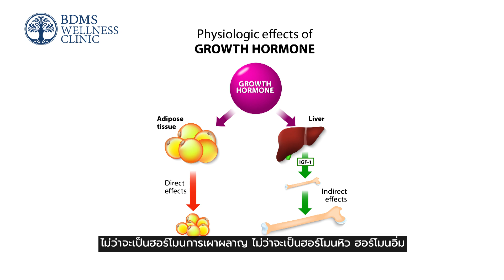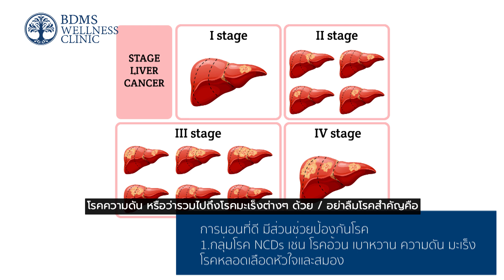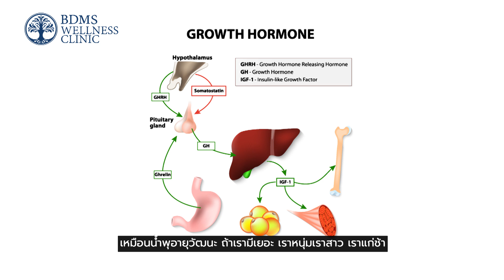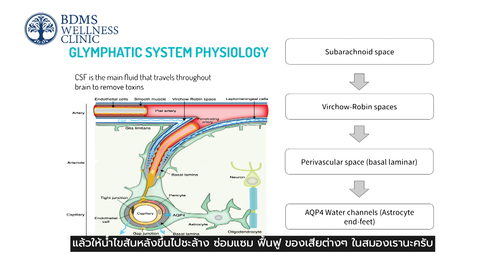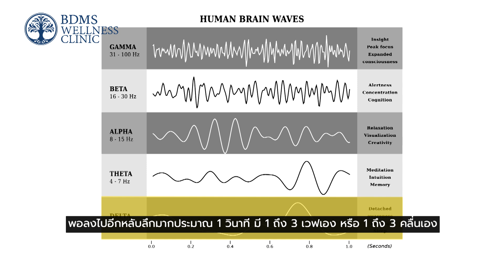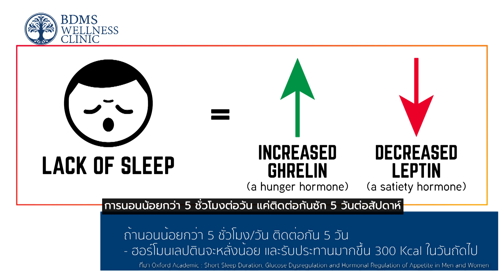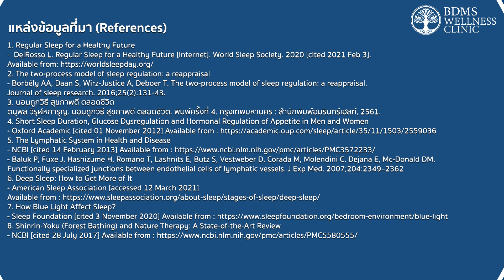วันนอนหลับโลก | World sleep day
‘Regular Sleep, Healthy Future’

เนื่องในวันนอนหลับโลกปี 2564 นี้ BDMS Wellness Clinic รณรงค์ให้ทุกคนเห็นความสำคัญของการนอนเพื่อคุณภาพชีวิตที่ดีสุด เพราะการเข้านอนและตื่นนอนเวลาเดิมเป็นประจำส่งผลให้การนอนหลับมีคุณภาพมากขึ้น และวิธีที่ดีที่สุดคือทำให้ช่วงเวลาการตื่นและการนอนสอดคล้องกับนาฬิกาในร่างกายของเรา

นายแพทย์ตนุพล วิรุฬหการุญ ประธานคณะผู้บริหาร บีดีเอ็มเอส เวลเนส คลินิก และ บีดีเอ็มเอส เวลเนส รีสอร์ท และแพทย์หญิงสร้อยเพชร ประเทืองเศรษฐ์ ผู้อำนวยการคลินิกสุขภาพเชิงป้องกัน และฟื้นฟู จะมาร่วมพูดคุยเกี่ยวกับการนอนหลับ นอนอย่างไรให้มีคุณภาพ พร้อมเทคนิคเพื่อการนอนหลับได้อย่างเต็มอิ่ม

10 วิธี เพื่อการนอนหลับอย่างเต็มอิ่ม
🔸ปรับการเข้านอนและตื่นนอนให้ตรงเวลาเป็นประจำสม่ำเสมอทุกวัน แม้กระทั่งเป็นวันหยุดสุดสัปดาห์ และแนะนำให้เข้านอนก่อน 22.00 น. เพื่อให้ Growth Hormone ได้ทำงานเต็มประสิทธิภาพที่สุด
🔸หากคุณต้องการงีบหลับระหว่างวัน (Power Nap) ช่วงเวลาที่เหมาะสมคือ 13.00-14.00 น. และพยายามอย่านอนเกิน 30-45 นาที
🔸หลีกเลี่ยงการดื่มแอลกอฮอล์ 4 ชั่วโมง ก่อนเข้านอน และงดการสูบบุหรี่เพราะการสูบบุหรี่ 1 มวน ส่งผลให้เรานอนหลับลึกน้อยลง 1-2 นาที
🔸พยายามหลีกเลี่ยงคาเฟอีน ไม่ว่าจะเป็น กาแฟ ชา น้ำอัดลม 6 ชั่วโมง ก่อนเข้านอน
🔸เลี่ยงอาหารมื้อใหญ่ อาหารรสเผ็ด เค็มจัด อาหารที่มีน้ำตาลสูง 4 ชั่วโมงก่อนเข้านอน
🔸ออกกำลังกายเป็นประจำ แต่อย่าออกกำลังตอนใกล้เวลานอน เพราะก่อนเข้านอน 2-3 ชั่วโมงควรให้ร่างกายอยู่ในภาวะผ่อนคลาย โดยเลือกวิธี เดินจงกรม นั่งสมาธิ หรือถักไหมพรม
🔸นอนบนเตียง หรือพื้นผิวที่ทำให้คุณรู้สึกสบาย
🔸รักษาอุณหภูมิในห้องให้เหมาะสม ประมาณ 23-25 องศาเซลเซียส เพื่อให้เกิดความสบายตัวและหลับได้ดีตลอดคืน
🔸งดการใช้อุปกรณ์อิเล็กทรอนิกส์ เช่น โทรศัพท์มือถือ พยายามกำจัดสิ่งรบกวน เช่น แสง หรือเสียงที่ไม่พึงประสงค์ให้มากที่สุดเท่าที่ทำได้
🔸ใช้เตียงสำหรับการนอน หลีกเลี่ยงการนำงานมาทำบนเตียง

ถึงแม้ว่าจะมีอีกหลายปัจจัยที่ส่งผลต่อการนอนหลับ เช่น สิ่งแวดล้อม ความเครียด หรือยาที่รับประทาน แต่การทำความเข้าใจแนวคิดพื้นฐานการควบคุมการนอนหลับ (Two-process model of sleep regulation) ซึ่งประกอบด้วย 2 กระบวนการสำคัญ คือ ระบบจังหวะชีวภาพ (Process C) และระบบสมดุลของสิ่งแวดล้อมภายในร่างกาย (Process S) ช่วยให้เกิดวงจรการนอนหลับที่เหมาะสมได้

 ระบบจังหวะชีวภาพ (Circadian Process หรือ Process C)
เป็นตัวควบคุมจังหวะการทำงานของร่างกายในสอดคล้องกับนาฬิกาในร่างกายเรา หรือนาฬิกาชีวภาพ (Circadian Rhythm) ถูกควบคุมโดย Suprachiasmatic Nucleus (SCN) ซึ่งเป็นบริเวณเล็ก ๆ ในสมองส่วนไฮโปทาลามัส ควบคุมวงจรการตื่นและการนอน ตลอด 24 ชั่วโมง โดยได้รับอิทธิพลจาก แสงสว่าง และ ระดับของฮอร์โมนเมลาโทนิน

เมื่อฟ้าเริ่มมืดหรือแสงสว่างลดลง ร่างกายจะเริ่มหลั่งฮอร์โมนเมลาโทนิน ทำให้รู้สึกง่วงนอน และระดับเมลาโทนินจะค่อย ๆ ลดลงพร้อมกับการกลับมาของแสงอาทิตย์ในตอนเช้า หากแต่การหลั่งเมลาโทนินสามารถถูกยับยั้งได้เมื่อเจอแสงไฟ ความสว่างของเครื่องคอมพิวเตอร์ หรือหน้าจอโทรศัพท์มือถือ เพราะฉะนั้นแสงสว่างดังกล่าวส่งผลให้การนอนหลับล่าช้าลงได้

ระบบสมดุลของสิ่งแวดล้อมภายในร่างกาย (Homeostatic Process  หรือ Process S)
กระบวนการเอส เป็นกลไกที่ทำให้เกิดความต้องการนอนหลับ (Sleep Drive) โดยขึ้นกับระยะเวลาที่เราตื่นนอน โดยขณะที่เรากำลังตื่น สมองจะสะสมสารอะดีโนซีน (Adenosine) ซึ่งเกิดจากการใช้พลังงานอะดีโนซีน ไตรฟอสเฟต (ATP) ของสมอง เมื่อระดับสารอะดีโนซีน (Adenosine) สูงขึ้นจะส่งผลให้เรารู้สึกง่วงนอน เมื่อเรานอนหลับสารเหล่านี้จะถูกกำจัดออกไปทำให้เรารู้สึกสดชื่นอีกครั้ง เพราะฉะนั้นพยายามอย่างีบหลับในช่วงบ่ายนานเกินกว่า 30-45 นาที เพราะจะทำให้สารที่ส่งเสริมการนอนหลับตอนกลางคืนหายไป ส่งผลให้เรานอนหลับยากขึ้น

เพื่อการนอนหลับที่มีคุณภาพ เราจึงควรดูแลให้ทั้งสองระบบนี้สมดุลกันอยู่เสมอ เมื่อถึงเวลาเข้านอนควรลดระดับแสงไฟในห้องและหลีกเลี่ยงแสงสีฟ้าจากเครื่องมืออิเล็กทรอนิกส์ เพื่อให้ร่างกายหลั่งเมลาโทนินให้รู้สึกง่วง และหลีกเลี่ยงการนอนหลับที่นานเกินไประหว่างวัน เพื่อให้สมองสะสมสารที่ทำให้ง่วงนอนอย่างเพียงพอ พร้อมการพักผ่อนเมื่อหมดวัน

ด้วยความปรารถนาดีจาก BDMS Wellness Clinic

1. DelRosso L. Regular Sleep for a Healthy Future [Internet]. World Sleep Society. 2020 [cited 2021 Feb 3].
2. Borbély AA, Daan S, Wirz-Justice A, Deboer T. The two-process model of sleep regulation: a reappraisal. Journal of sleep research. 2016;25(2):131-43.
3. ตนุพล วิรุฬหการุญ. นอนถูกวิธี สุขภาพดี ตลอดชีวิต. พิมพ์ครั้งที่ 4. กรุงเทพมหานคร : สำนักพิมพ์อมรินทร์เฮลท์, 2561.